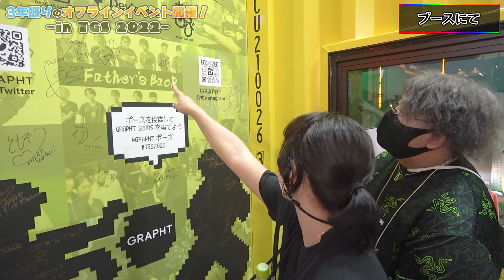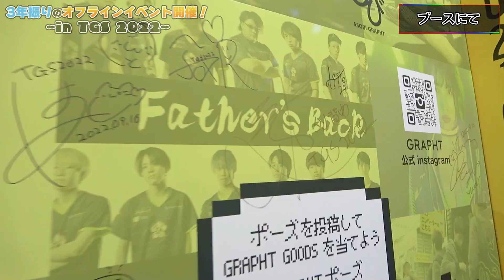大事なイベント遅刻するやつ【100人の前で、てるしゃんに100の質問】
東京ゲームショウ2022出演してきましたー！
オフラインでてるしゃんに100の質問スタート！？

🖥️父ノ背中推奨モニター

マウスパッド：
キーボード：
ヘッドセット：
イヤホン（ゲーム用）
イヤホン（音楽・トラベル用）
サブモニター：
モニターアーム：
顔面カメラ：
手元カメラ：
スマホ充電器：
コントローラー：
2PC用キャプボ：
PS5・Switch用キャプボ：
アームカバー：

※この動画は台本があるコントです。
出演者は台本の通り演じているので真に受けないで下さい。